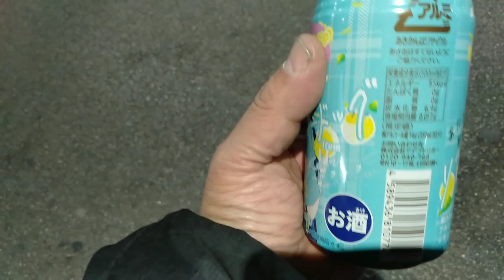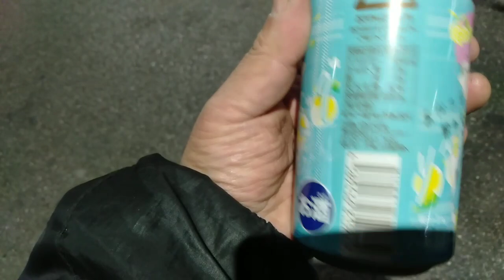【#９８１】『お酒呑んでみた。シリーズ』〘不定期版〙〔ベルク《あなたを酔わせるソルティドッグ》〕編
５０歳を目の前にして一念発起

『お酒呑んでみた。シリーズ』〘不定期版〙

今回のお酒
《ベルク》
【あなたを酔わせるソルティドッグ】

果汁１％

今回は
《ベルクのあなたを酔わせるソルティドッグ》をいただきました。

他のベルクの《お酒好きのための》のシリーズとちょっと違う感じに仕上がっています
女性ウケはいいのではないでしょうか？